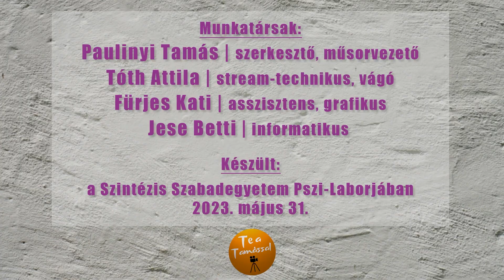Galaxis útikalauz stopposoknak | Te a Tamással - SZELLEM-KÉP | 42. rész | Megváltó humor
Humor és spiritualitás, derű a metafizikában? Igen, a változatosság kedvéért erről szól a "Szellem-Kép" című sorozatom most szerdai, május 31-i adása. A 42. rész maga a 42(!), amit Douglas Adams olvasóinak nem kell hosszan magyarázni, ugyanis a 42 mi más lenne, mint maga a lét értelme! Mielőtt azonban bárki a szívéhez kapna, javaslom lazítsunk kicsit. Bár a "Galaxis útikalauz stopposoknak" című öt részes "trilógiát" a könyvhöz képest a filmalkotás nívója messze nem érte utol, ezért áttérek a derű spirituálisan is megváltó lényegére, ehhez pedig az irodalmi remekmű után kullogó film megtekintést mégiscsak ajánlani tudom.

A "SZELLEM-KÉP – Spirituális filmekről másképp" ingyenes és élő Online sorozat hetente 60 percben. Kérdésekkel és hozzászólásokkal egyetemben várom a spiritualitás, valamint a parapszichológiai témák iránt Érdeklődőket minden szerda este fél 8-kor a Facebookon a közszereplői oldalamon vagy a nyitott csoportomban! 🤩🎥 A lehetséges megosztásokat előre is köszönöm! Ha tetszett ez az adás, kérlek, egy lájkkal és/vagy kommenttel díjjazd munkánkat! Paulinyi Tamás író, újságíró, parapszichológiai kutató

Csatlakozz hozzám Facebook-on!

Aktuális eseményeimet itt követheted! Ismerd meg könyveimet, kiadványaimat!

Lehetőséged van támogatni az ingyenes sorozatunkat!

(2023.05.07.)